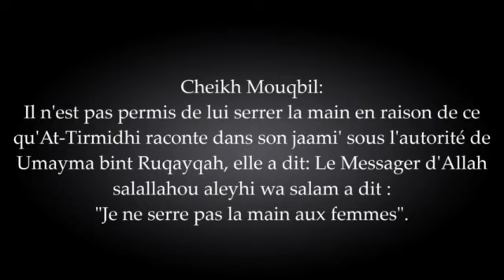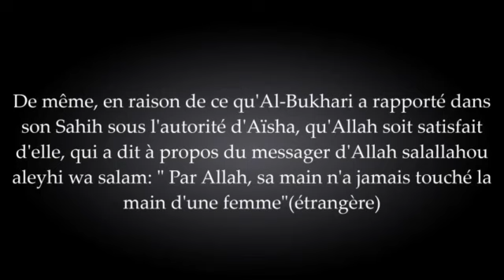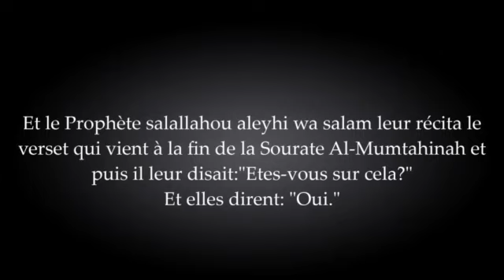Serrer la main d'une femme pour la da'wah ? cheikh Mouqbil ibn Hâdi al Wadi'i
Question:
Est-il permis de serrer la main d'une femme étrangère qui
vient dans le but d'accepter l'islam, et si on ne lui serre
pas sa main, cela peut avoir l'effet inverse, et elle peut
penser qu'elle est rabaissée.Donc qu'est-ce que le
musulman doit faire dans cette situation?

Cheikh Mouqbil:
Il n'est pas permis de lui serrer la main en raison de ce
qu'At-Tirmidhi raconte dans son jaami' sous l'autorité de
Umayma bint Ruqayqah, elle a dit: Le Messager d'Allah
salallahou aleyhi wa salam a dit :
"Je ne serre pas la main aux femmes".
De même, en raison de ce qu'Al-Bukhari a rapporté dans
son Sahih sous l'autorité d'Aïsha, qu'Allah soit satisfait
d'elle, qui a dit à propos du messager d'Allah salallahou
aleyhi wa salam: " Par Allah, sa main n'a jamais touché la
main d'une femme"(étrangère)
At-Tabarani a rapporté dans son Mu'jam de Macqil ibn
Yassar, qu'Allah soit satisfait de lui, qui a dit: Le
Messager d'Allah a dit salallahou aleyhi wa salam:
«Pour l'un de vous d'être poignardé dans la tête avec une
aiguille de fer est meilleur pour lui que de toucher une
femme qui n'est pas permise pour lui."
Ce qui est compris, c'est que cela ne touche pas au
dénigrement. Cependant, c'est une question religieuse. En
outre, avec la poignée de main vient le regard et la
parole. Donc, il est impératif que ces choses se reposent
sur un fondement approprié. J'ai mentionné le hadith de
Umayma bint Ruqayqah,
Dans lequel une femme a dit:
"N'allez-vous pas nous serrer la main Ô Messager
d'Allah, comme vous serrer la main des hommes» Alors il
a dit:«Je ne serre pas la main aux femmes. Ma parole à
une centaine de femmes, c'est comme ma parole à une
femme. "
Et le Prophète salallahou aleyhi wa salam leur récita le
verset qui vient à la fin de la Sourate Al-Mumtahinah et
puis il leur disait:"Etes-vous sur cela?"
Et elles dirent: "Oui."

islam coran Quran koran sunna sounna souna sunnah prophète prophet salafis salafiste salafisme albani mouqbil jami jihad ALLAH mohamed kitab minhaj sunna salafs salih ahmad musulman sunnite chiite wahabi soufi tabligh takfiris khawarij tawhid koufr chirk mécréant gouverneur paix religion calife abou bakr omar othman ali rafidhi salat zakat ramadan hajj prière aumône france arabie hijab niqab sitar femme paradis enfer destin anges messagers